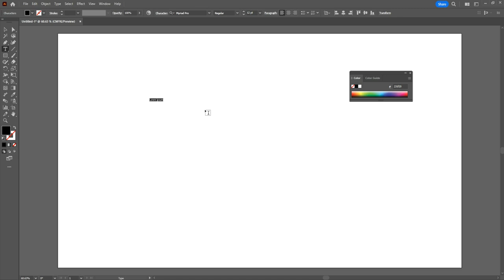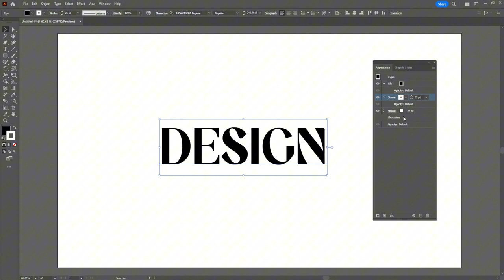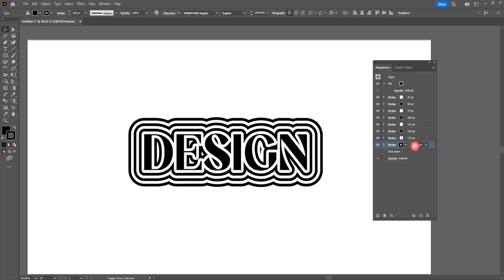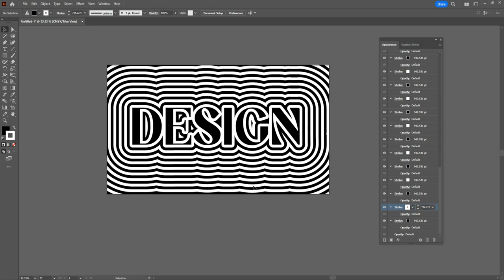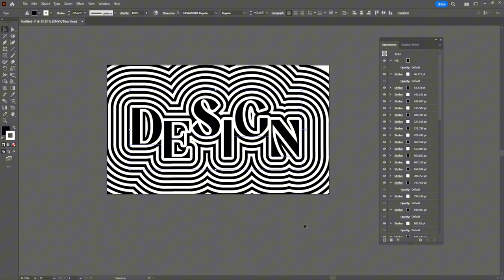How to Create Hypnotic Text Effect in Illustrator Like a Pro!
"Design Hypnotic Text Effect in Illustrator - The Ultimate Guide for Beginners!" is your complete tutorial on creating mesmerizing text effects in Adobe Illustrator. Whether you're a seasoned graphic designer or just starting, this step-by-step guide walks you through the entire process of designing captivating text with hypnotic effects. You'll learn tips, shortcuts, and techniques that will make your design work stand out from the crowd. From understanding the fundamentals of text design to mastering advanced effects, this video covers everything you need to know. Perfect for creating eye-catching banners, logos, and promotional materials, this Illustrator tutorial is beginner-friendly yet packed with pro-level tips. Get ready to unleash your creativity and add hypnotic flair to your designs!